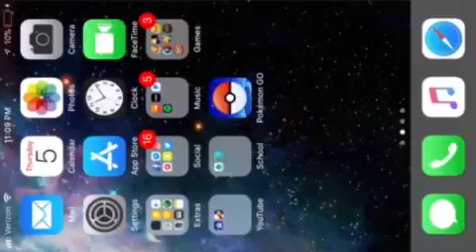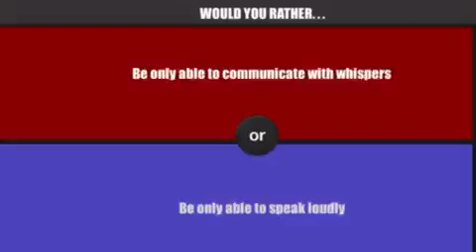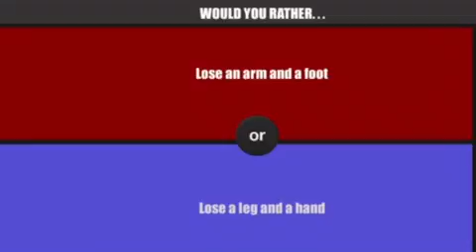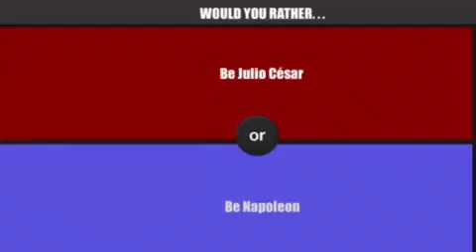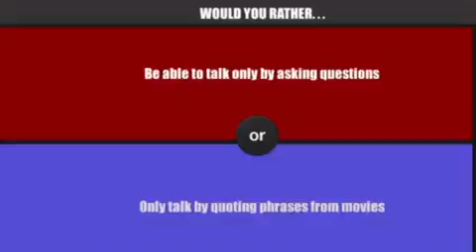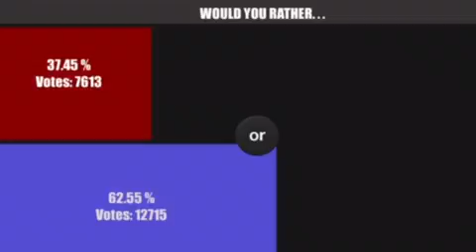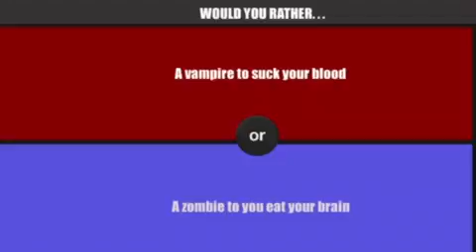WOULD YOU RATHER #31